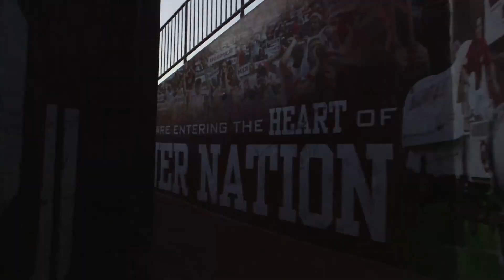OU Giving Day 2022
It all began with a possibility. What will you make possible?